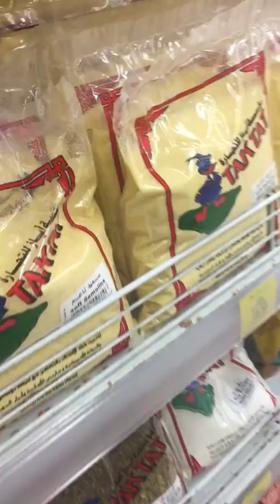Pulses Wholesale Market India (Delhi) | Dal Wholesale Price | Bharat Ki Sabse Sasti Daal Market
About This Video - Cereals & Pulses की सबसे बड़ी Market| India's Largest Pulses Exporter/Importer/Grainer/Wholesaler
cheapest daal market,delhi daal market,delhi wholesale daal market,wholesale market,

Topic Cover - dal wholesale price market in delhi,
dal wholesale market in delhi,
dal mandi wholesale market delhi,
delhi mein sabse sasti dal kahan milati hai,
wholesale market of electrical goods in delhi,
delhi me wholesale market,
wholesale ration market in delhi,
tur dal wholesale market,
wholesale dal market in delhi,
wholesale grain market in delhi,
delhi dal wholesale market